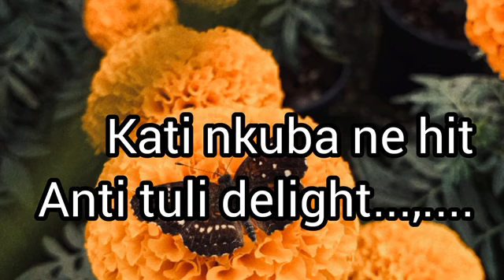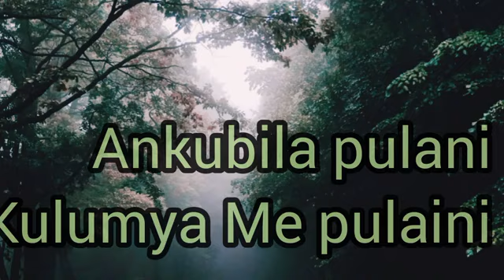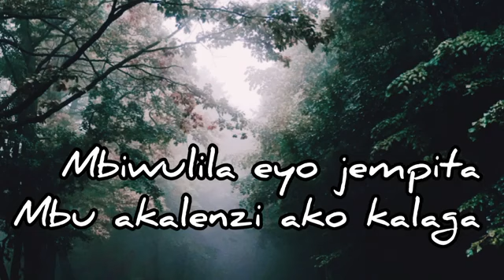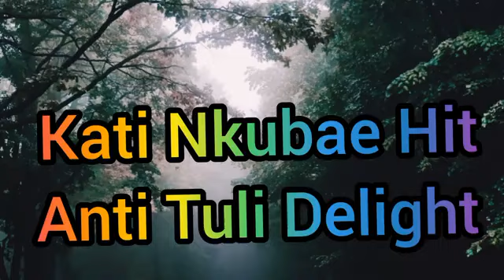YASINGA_{Lyrics video}===LIGHT BOY UG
But Please Subscribe to Our Channel, be Part of us, Become our Friend and Ambassador; You can also Listen and Enjoy more of your Popular Old and New Gospel Music Just Follow the
Visit also Our Website on Our Blog, for FREE "General Information and Teachings for Lifestyle Change"
You can also Share with us your Prayer Requests and Testimonies; Let us Pray together, you can as well Contact us via Our Emails: , , or and WhatsApp: ; We are devoted to developing Human Potential. To God be the Glory, Please Stay Safe and be Blessed!!!